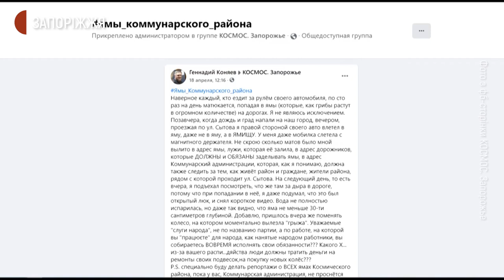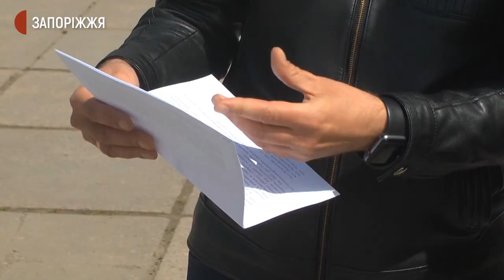Жителі Комунарського району скаржаться на незадовільний стан доріг | Новини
Мешканці Комунарського району Запоріжжя скаржаться на незадовільний стан внутрішньоквартальних доріг та транспортних артерій загального користування. За словами жителів одного з найбільших районів міста, після зими стан асфальтового покриття на багатьох локаціях потребує планового ремонту, а місцеві упорядники нічого не роблять, аби розв'язувати цю проблему. Подробиці дізнавалися журналісти Суспільного.